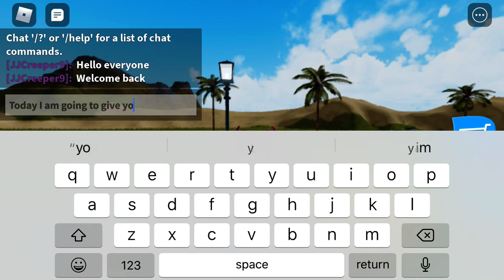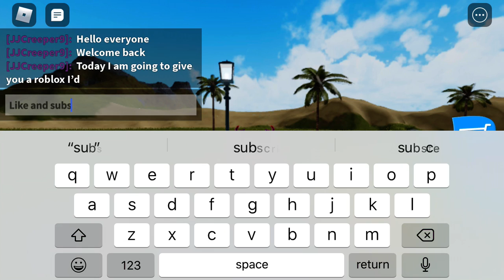Roblox coffin dance id